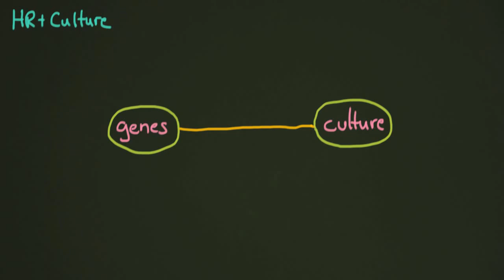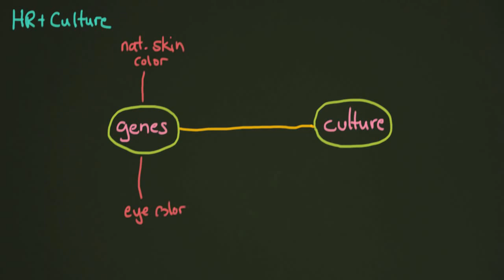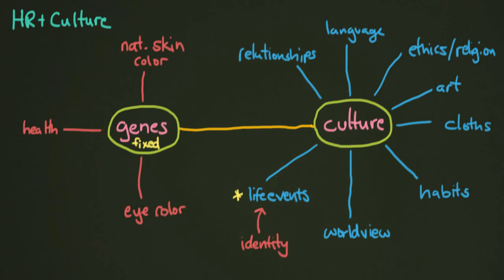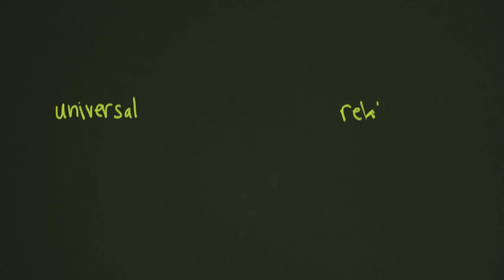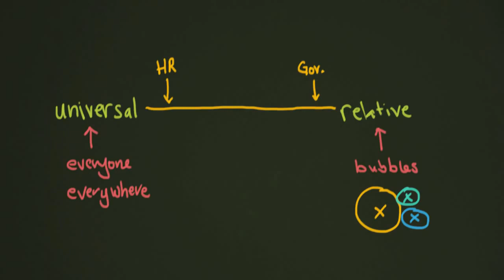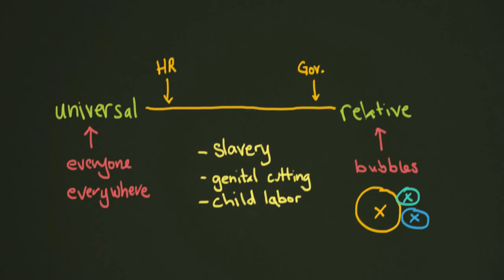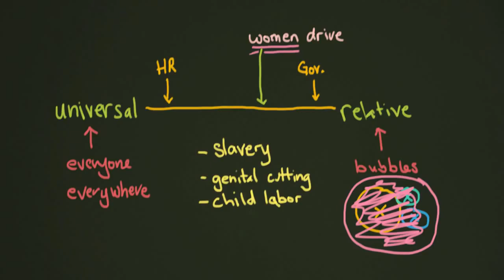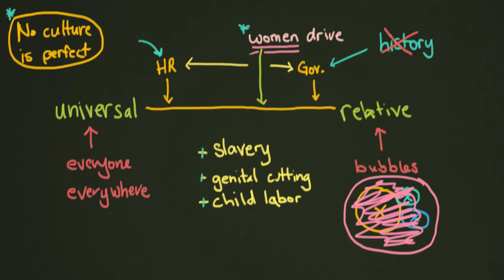Human Rights and Culture